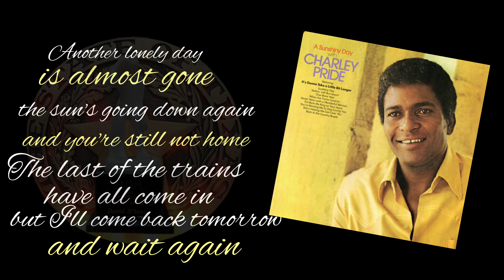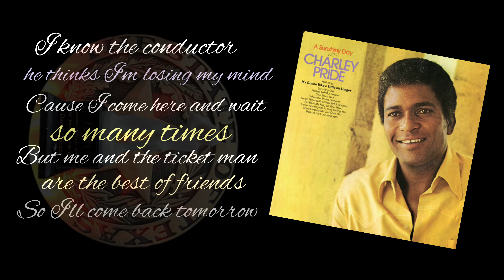Charley Pride - When the Trains Come In (1972)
From the album A Sunshiny Day with Charley Pride  which was the fourteenth studio album by Charley , It was released in 1972
The album debuted on Billboard magazine's country album chart on August 19, 1972, spent 10 weeks at the No. 1 spot, and remained on the chart for a total of 28 weeks